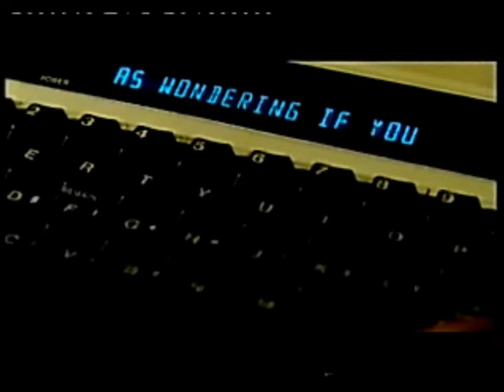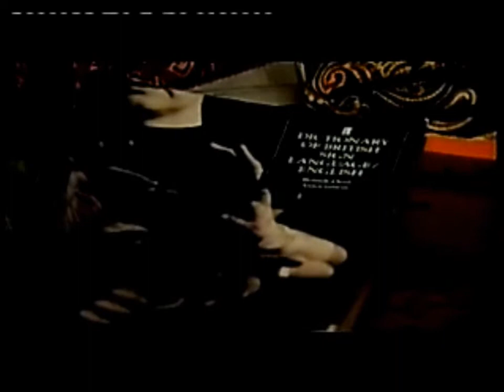The Shooting Gallery 1 Of 8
I WAS A. Media Student I had done five courses at college at that time and passed them all and turned down the chance to go to Uni. And I really loved and was awed by this late night show- Film Four eat yeah heart out!. I just wish there was more like this on our screens now. Art, Culture and Intelligence. Not the 'Shameless' rubbish that passes for UK drama on C4 nowadays (A very lifeless affair). Anyway on a different note The Shooting Gallery had a continuity element like the much beloved BBC ITV and Channel Four Schools that worked very well (An epic that would shame BBC four and the Learning Zone and SG's other contemporaries).